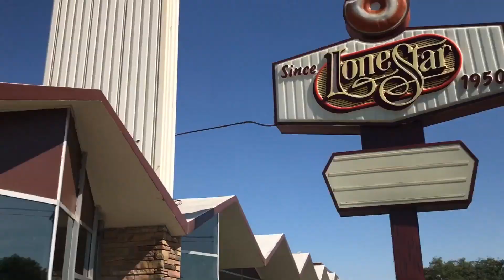I BOUGHT A VLOG CAMERA!!!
This video is about I BOUGHT A VLOG CAMERA!!!

and my life! the camera is a sony a5100

also share!